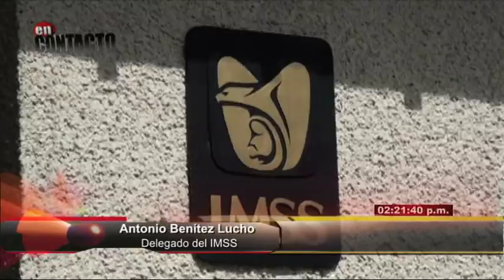Antonio Benítez Lucho